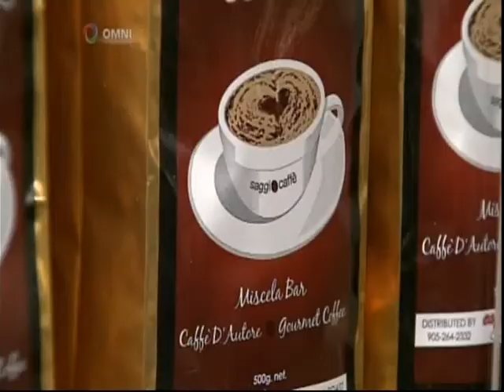Exploring Today's Espresso Coffee Culture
Omni TV visits Northwest Kitchenware's showroom to learn about the evolution of Espresso machines and how Coffee impacts our lives.